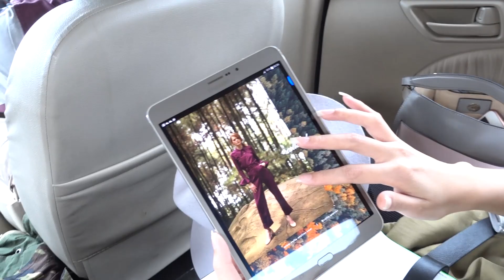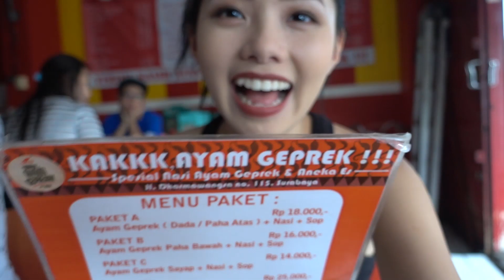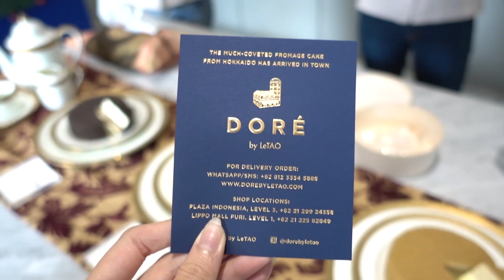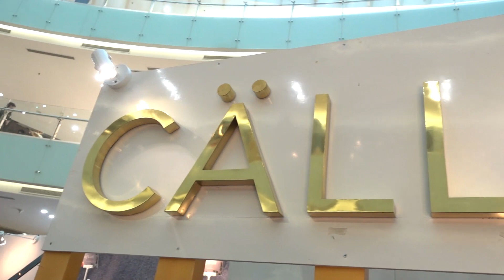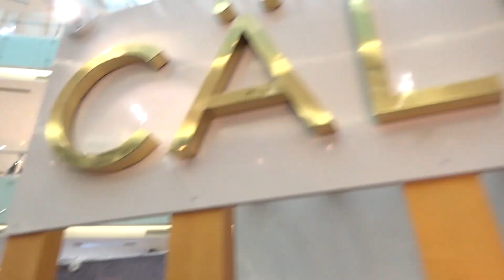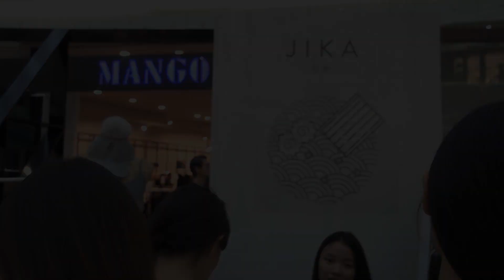LAUNCHING MY CLOTHING LINE IN SURABAYA | OLIVIA LAZUARDY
Hi Loves! Several weeks ago, my clothing line: CÄLLA Atelier, launched the latest collection in Surabaya. I met tons of fashion enthusiasts who definitely gave warm welcome to our collection. The whole thing went super smooth. Working with my new collection couldn't get any easier with Samsung Galaxy Tab S2 LiveSuper. I hope you'd enjoy the journey! xx